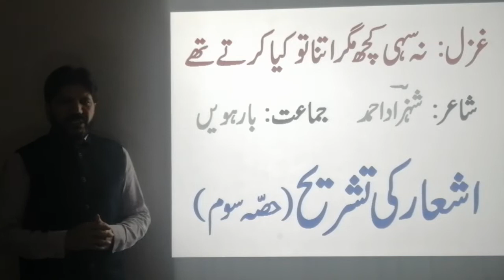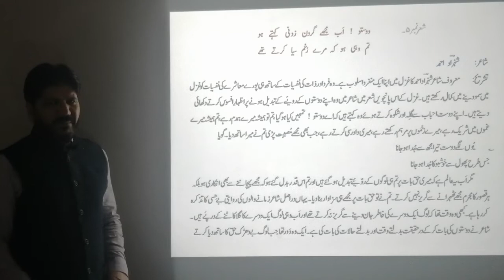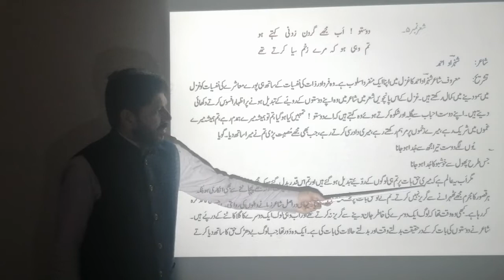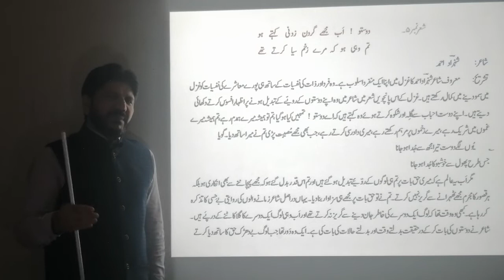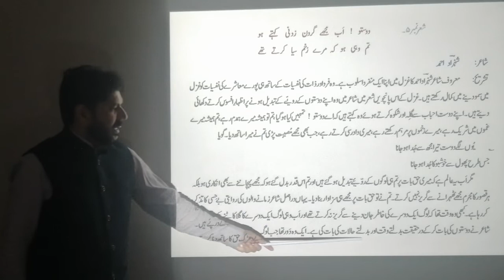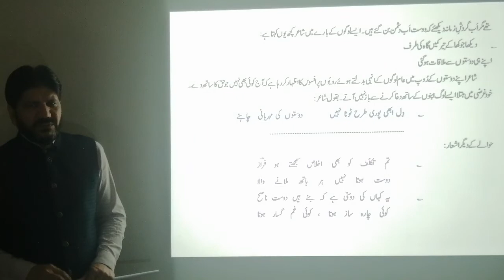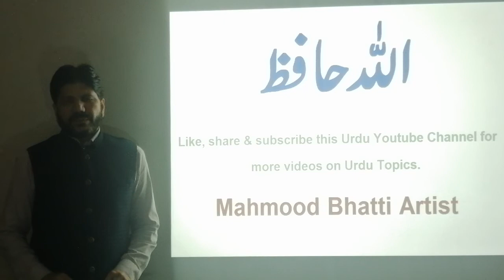Urdu class 12, Na sahi kuch magar, ghazal by Shehzad Ahmed, tashreeh Part 3, fbise & kpk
TashreehGhazal, part3, Shehzad Ahmed ghazal Na sahi kuch magar itna tou kiya krtey they. tashreeh explanation